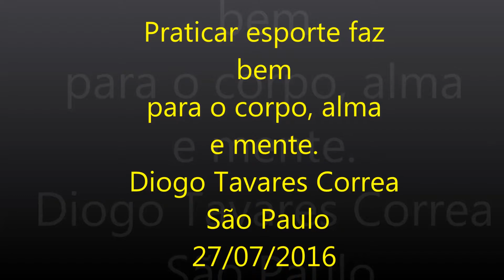Eu amo Futebol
Diogo Tavares Correa.

A pratica de esporte faz bem para o corpo, alma e mente. 27/07/2016